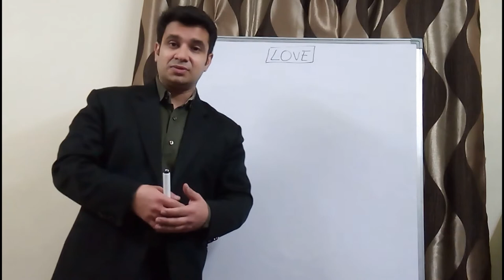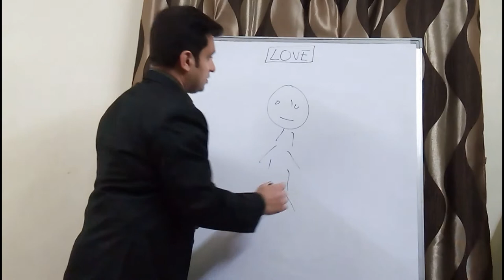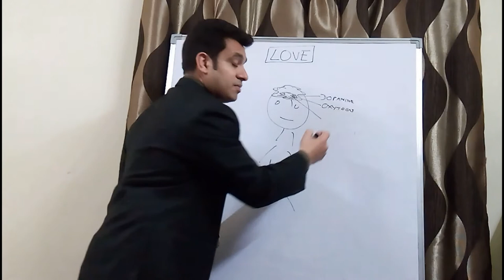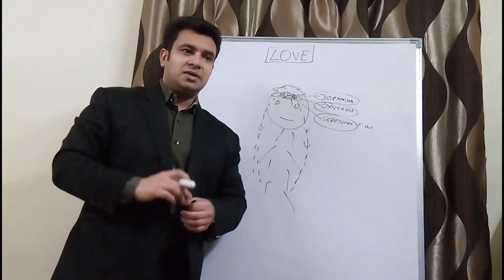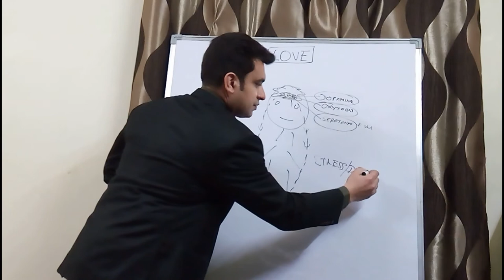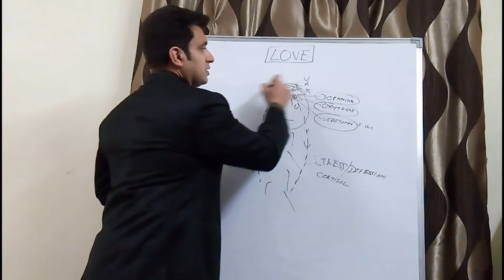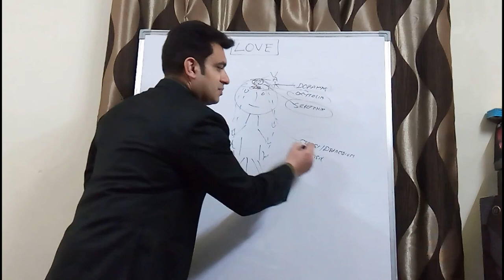NLP Love & Emotions - How to overcome feelings of broken relationships?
While feeling of Love is a gift to mankind however there are moments when person whom we love the most moves away from our life? Life may sound meaningless to most of us ? Mind goes into state where any action is meaningless ? Concentration towards work is not there ? All dreams and ambitions are shattered? Life seems to be directionless!!! Feeling of Love is natural and especially all of us goes through state in intense love at some point . Especially the Youth!!!

People carry heartbroken feeling for years like a burden .Moment they recall those past moments their mind goes into state of Stress or Depression !

Is there a what to change ourself   and come out of such pain for long term ? Answer is Yes !  For this we need to understand how mind works , how it stores in unconscious that decide our behavior!  We can reprogram our brain using (Neuro Linguistic Programming) or mind programming  and delink  neuro associations  tied to those past events and define new neuro associations for the behavior or outcome we desire !!!

NLP uses simple mental exercises to achieve desired outcome and sometimes instantly in minutes !!!

This Video explains how love emotions are transmitted .. How Intense Love can have strong effect and loss of relationship due to death of loved one or divorce / break up with loved one  impacts their mental state .
 This Video is helpful for those who are stuck in past love relationships and not able to move forward, troubled due to old past memories , suffering from guilt , anxiety or depression .

NLP techniques are useful for those who  were engaged into love relationships and are not able to move forward , progress in life , feeling of depressions makes their life worthless and they feel trapped in Void .

With Neuro Linguistic Programming (NLP) we can reprogram our brain to resolve past events , fix present issues  and build bright future .

Thanks
Mayur Kaura , NLP Life Coach & Practitioner